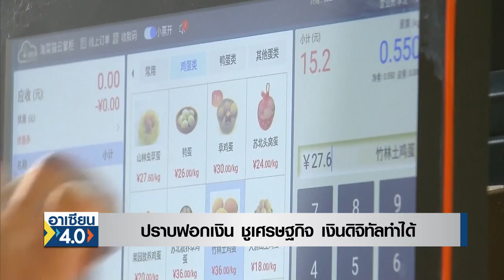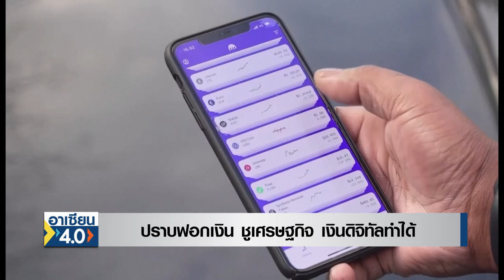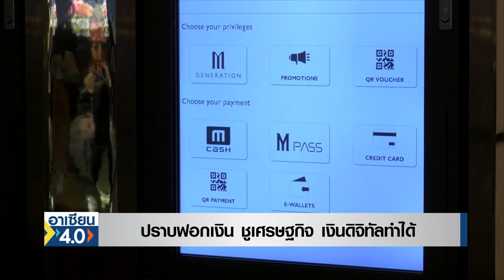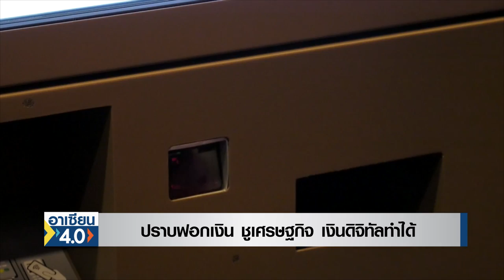ปราบฟอกเงิน ชูเศรษฐกิจ "เงินดิจิทัล"ทำได้